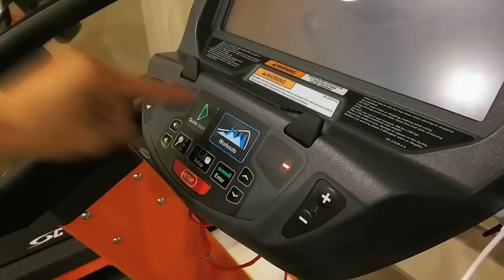Dance Treading with Harry Shum Jr.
Glee's Harry Shum Jr. gets creative with a treadmill and his new HTC One M8 in this impromptu MJ dance session.

[This video contains music from "Michael Jackson - Love Never Felt So Good", sound recording administered by: BMI]